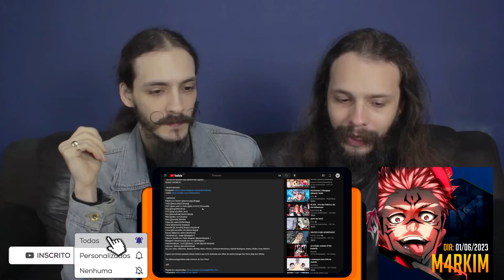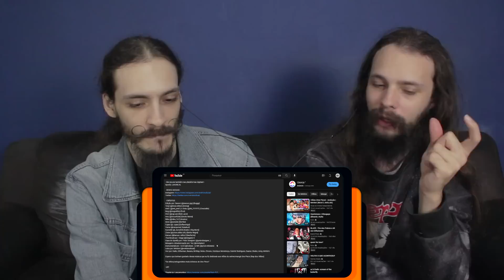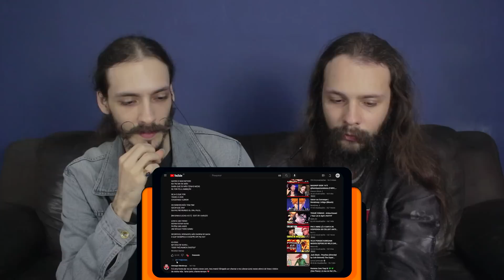Vilões (One Piece) - Ambição | @M4rkim [REACT/ANÁLISE]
Eae, clã! Hoje, o Renato e o Ricardo reagiram e analisaram a nova música do @M4rkim: Vilões (One Piece) - Ambição

[FICHA TÉCNICA]
Edição por: Swoon (@swoon.jpg) [Buggy]
Terpi (@TERPI) [Arlong]
And1 (@and1oficial) e Deku (@deku9149) [Crocodile]
Nog (@nogediits) [Enel]
CGZ (@cgz_ae) [Rob Lucci]
Ivou (@IvouOficial) [Gecko Moria]
Nika (@nika_7u7) [Akainu]
Xenx (@xenxkk) [Refrão]
Cujas (@_Cujas) [Doflamingo]
Yuma (@NenYuma) [Katakuri]
Kuroshit (@KuroshitEditor) [Kaido e Big Mom]
Znow (@Znow_w) [Barba Negra]
Karuzo (@Karuzo_Editor) [Desfecho]
Thumbnail por: Teaga (@Teaga)
Capa do Spotify por: Peter Designer (@peterdesigner9395)
Mixagem e Masterização por: Tec (@MixByTec)
Instrumental por: Try'xl (@trybeat_) e MK (@prod.mkbeats)
Letra por: M4rkim (@M4rkim)
Voz por: Kaito (@KaitoOFC) OShaman (@Shaman_) Basara (@BasaraMusic) MHRap @MHRAPOFICIAL) Neko (@euN3ko) Chrono (@Chrono0) Henrique Mendonça (@henriquemendonca) Gabriel Rodrigues (@7minutoz) Daarui (@DaaruiOficial) Okabe (@OkabeOficial) Anny (@AnnyTHN) M4rkim (@M4rkim)